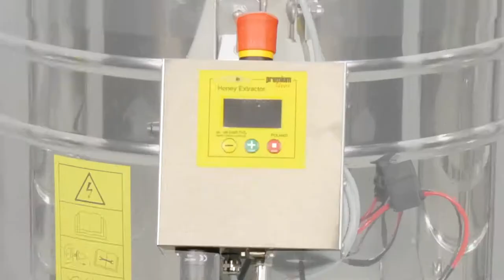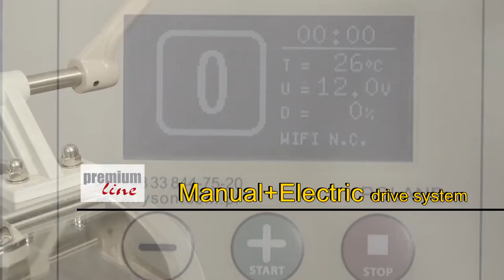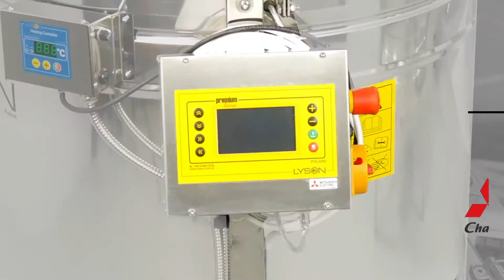Tangential, Radial, Cassette - Honey extractors series Premium Line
We produce a very high quality stainless honey extractors.

If beekeeping is your hobby, our films were created just for you! In our videos professional beekeepers show you how to take care about your apiary in easy and effectively way.
We have the largest range of assortment for beekeepers in Poland.
The LYSON company has been on the market since 1995.
We produce and sell equipment designed for beekeepers.

„Your bees are our passion, so we focus on the development and support of beekeeping.
We are proud to create products that make it easy for you to work in your apiary.”

Check our offer in the catalog on-line!